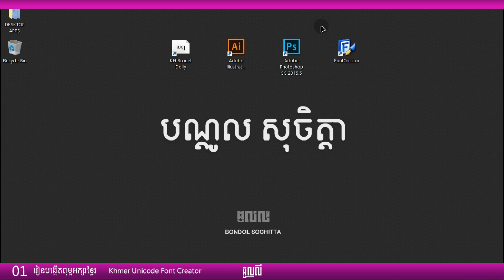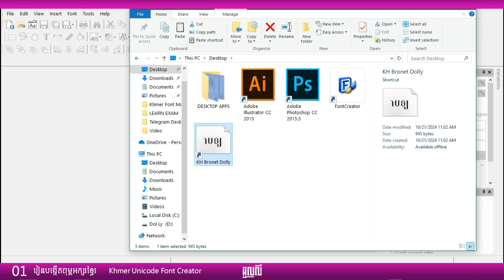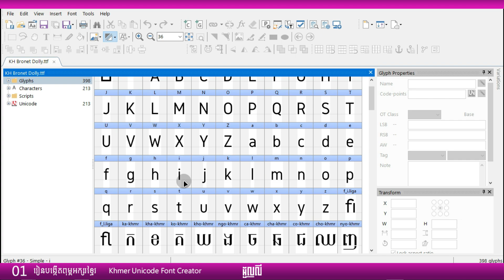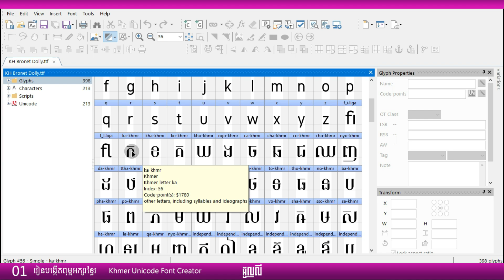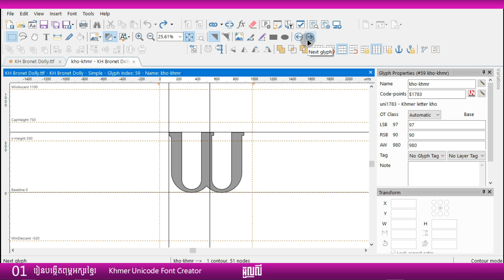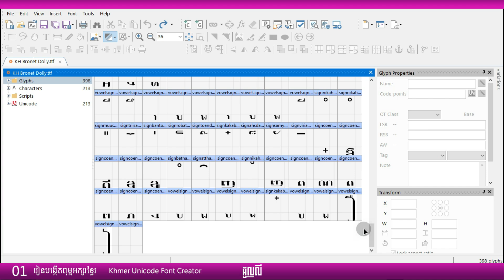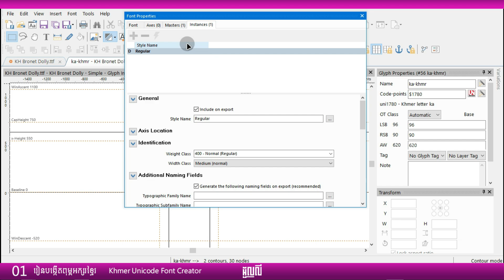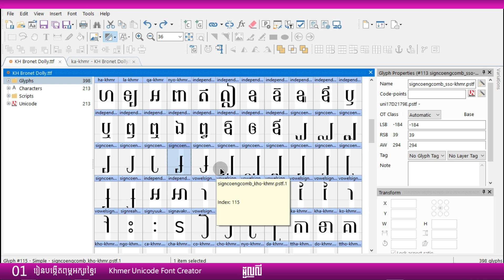01 កម្មវិធីដែលត្រូវប្រើដើម្បីរចនា និងបង្កើតពុម្ពអក្សរខ្មែរ រៀនបង្កើតពុម្ពអក្សរខ្មែរ Font Creator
ការងាររចនាពុម្ពអក្សរខ្មែរ ជាចំណូលចិត្តមួយរបស់ខ្ញុំ តើអ្នកដឹងទេពុម្ពអក្សរខ្មែរនីមួយគឺ ចំណាយពេលវេលា
កម្លាំងកាយ កម្លាំងចិត្តច្រើន ទម្រាំសម្រេចវាបាន។ សព្វថ្ងៃអ្នករចនានៅស្រុកខ្មែរគឺច្រើន ហើយសុទ្ធតែមាន
សមត្ថភាព ច្នៃប្រឌិតខ្លាំងៗទៀត។ ខ្ញុំចាប់ផ្តើមធ្វើពុម្អអក្សរតាំងឆ្នាំ ២០២១ តែធ្វើឈប់ៗ ដោយសារបច្ចេកទេស
នៅមានកម្រិត ពេលវេលាមិនអំណោយផល អ្វីដែលសំខាន់គឺ ភាពច្នៃប្រឌិតមិនទាន់ដល់ចំណុចកំពូល...។

បូរបាច់ត្រឹមហ្នឹងហើយ សួស្តីបងប្អូនយើង! នេះជាវីដេអូទីមួយ អំពីកម្មវិធីដែលត្រូវប្រើដើម្បីរចនា និងបង្កើតពុម្ពអក្សរខ្មែរ
បើសិនអ្នកចង់រៀនបង្កើតពុម្ពអក្សរខ្មែរ យូនីកូដ(Creating Khmer Unicode Font) អញ្ចឹងក្រុមវីដេអូនេះនឹងអាចជួយអ្នកបាន
១០០%។

ខ្លឹមនៅក្នុងវីដេអូនេះគឺ
1. Adobe Illustrator
2. Adobe Photoshop
3. High Logic Font Creator (សូមទាក់ទងមក Telegram ខ្ញុំសម្រួលកម្មវិធីអោយ) បើសិនរកខ្លួនឯងមិនបាន។
4. ពុម្ពអក្សរគម្រូ៖ KH Bronet Dolly (ទាញយក៖

សូមមើល​ការណែនាំ ហើយអនុវត្តទើបលទ្ធផលគាប់ប្រសើរ។
នេះជាក្រុមវីដេអូរៀនបង្កើតពុម្ពអក្សរខ្មែរ យូនីកូដ -  Creating Khmer Unicode Font - Dol Ly
អ្នកអាចមើលវីដេអូភាគបន្តបាន៖